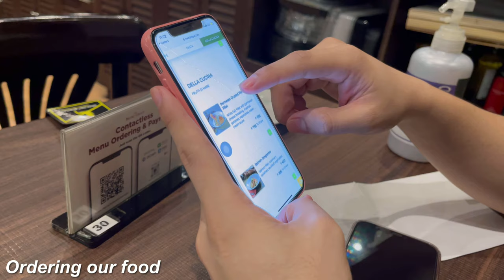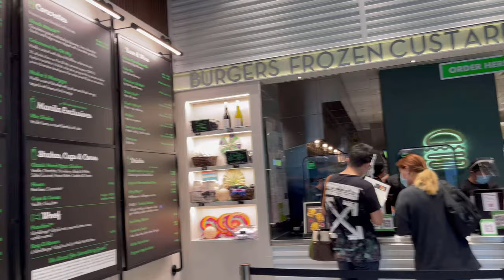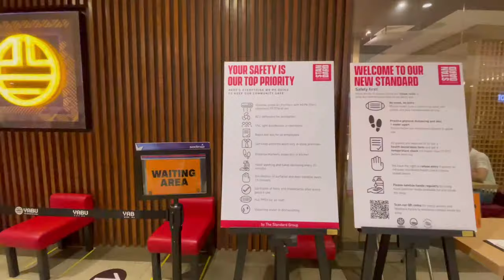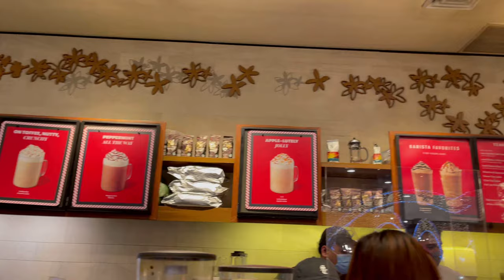VLOGMAS: GET TOGETHER WITH FRIENDS + FOOD TRIP | Jamie Rivero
I hope you enjoy our vlog for today! Thank you guys for watching❤️